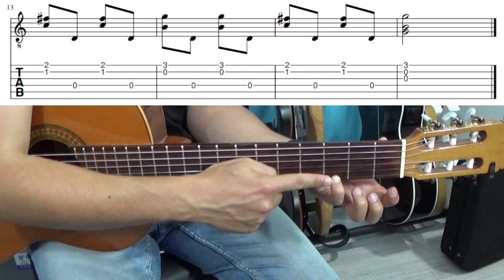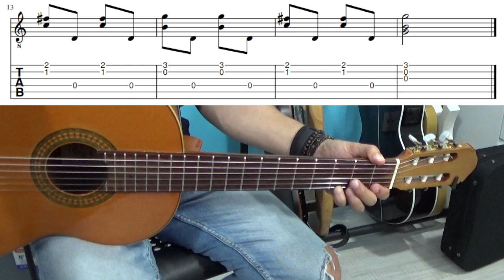Clase de Guitarra #38 - Guitarra Clásica fácil: Andantino, de Mateo Carcassi (parte 2).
👉 Libro de Guitarra Clásica